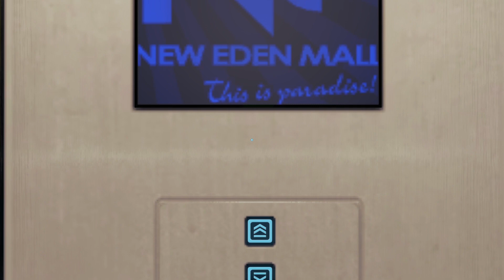Mirror's Edge Part 6: The Mall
we go try to meet this so-called assassin